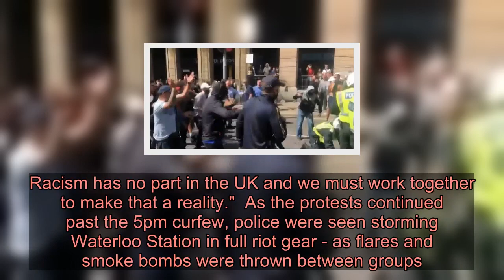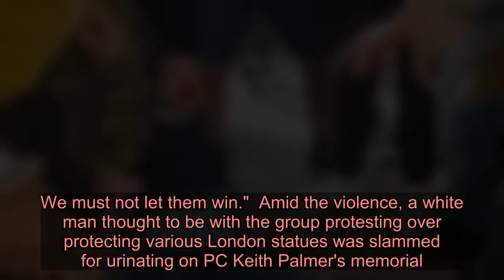Statue-row thugs charge at riot cops as fireworks launched in violent clashes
STATUE-ROW thugs charged at riot cops as fireworks and glass bottles were hurled at officers in central London today.   There were ugly scenes as groups of men tried to get to Black Lives Matter protesters while police tried to block them - before both groups clashed.  ⚠️ Watch our YouTube live stream of the  protests    Crowds of pro-statue campaigners earlier surrounded the monument of Winston Churchill, before peeling off to the Cenotaph - where they rushed up to the police blockade and pelted them with bottles and cans.    There were similar gatherings on Saturday in Belfast, Glasgow and Bristol with crowds, including far-right groups, massing around monuments.  Ugly scenes throughout the afternoon showed the group, made up of war veterans, football fans and far-right organisations including Britain First, massing in clear breach of social-distancing guidelines.  Some were filmed attacking police officers in Westminster, with one thug kicking a cop in the back before others joined in.  And as some reached Hyde Park the yobs were caught on camera aggressively targeting a group of peaceful picnickers and spitting at them.  Prime Minister Boris Johnson tweeted this evening: "Racist thuggery has no place on our streets. Anyone attacking the police will be met with full force of the law.   "These marches & protests have been subverted by violence and breach current guidelines. Racism has no part in the UK and we must work together to make that a reality."  As the protests continued past the 5pm curfew, police were seen storming Waterloo Station in full riot gear - as flares and smoke bombs were thrown between groups.    BLM protesters were reportedly trying to get through police lines to the counter group in the London station, forcing trains to stop entering or leaving.   As the groups clashed outside the station a number of pro-statue protesters were left bloodied, with one man being carried back to police by a BLM member.  Protesters had earlier gathered vowing to defend central London monuments that were damaged at previous Black Lives Matter demos.  But violence erupted in Trafalgar Square, where officers struggled to keep them away from BLM activists.  Six people have reportedly been taken to hospital in the London scuffles, and 15 people treated by the London Ambulance Service - with six police officers injured.  As of 5pm there had been five arrests in London, and 12 in Newcastle.   Multiple peaceful BLM protests were seen throughout the UK today, with large groups gathering to stand and march in protest against racisim.   Labour leader Sir Keir Starmer tweeted: "Any violence against our police is completely unacceptable. No ifs, no buts.  "Today's protests in Lo